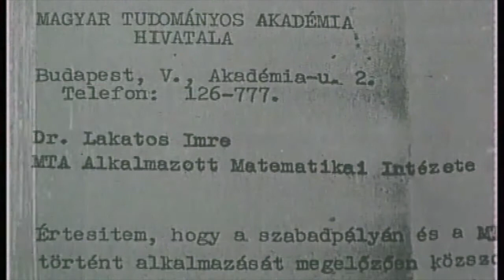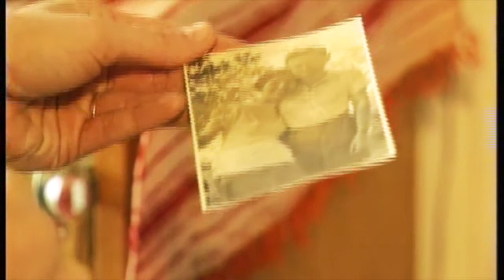Ki volt Lakatos Imre? [5]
részlet az EMBER VAGY ÖRDÖG [1999] című portréfilmből.
rendező | Mérei Anna
forgatókönyvíró | Nagy András
operatőr | Reich László

A PATKÁNY ÉS A KLASSZIKUS
Elrajzolt arckép Lakatos Imréről [2001 február]
Nagy András írása a LIGETben